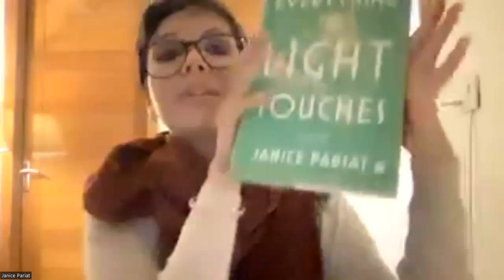In Conversation with Janice Pariat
Janice has fully immersed herself in the craft of writing.

We talked about her stories, where they come from, the research that goes into them, and much more.

She left our writing group enthralled, itching to grab their pens and get going again.

Thank you for a lovely session, Janice.

Located in village Satkhol, Himalayan Writing Retreat brings together writing and mindfulness. We invite writers to participate in our workshops or come and stay to be inspired and seek guidance away from all distractions!